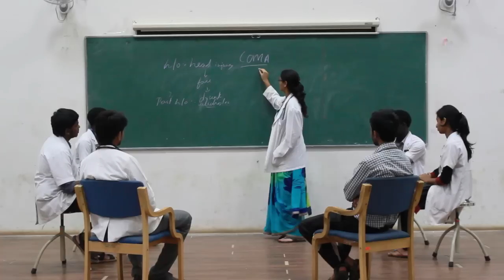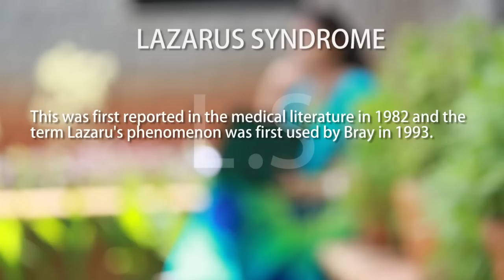L.S ( Lazarus Syndrome) - short medical movie, ''MEDICON 2015''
Won first prize in ''Silver Screen:Short medical film'' at MEDICON 2015 International Undergraduate Medical Conference.
Name of the film - “L.S” LAZARUS SYNDROME
Topic : Medical Miracle
Name of the director - DEEKSHA C M
Name of the team member - BARKHA Khurana
Name of the institute - JJMMC,Davangere,Karnataka.